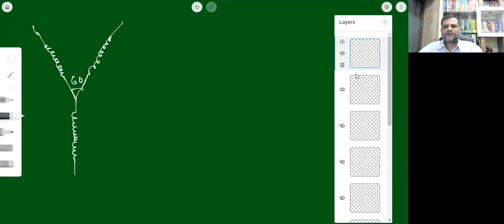Oscillations Lecture 2 | HSC Board | Class 12 Physics | JEE NEET | Tushar Sir | Ganimi App